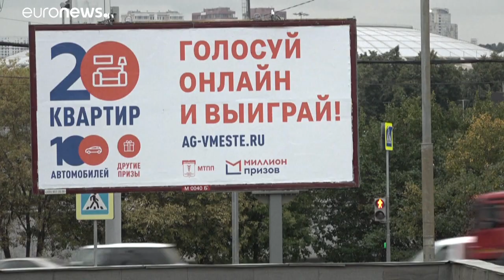РФ: последний день записи на онлайн голосование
Последний зень записи на онлайн голосование на парламентских и местных выборах  в России. Воспользоваться этим правом могут жители семи регионов.